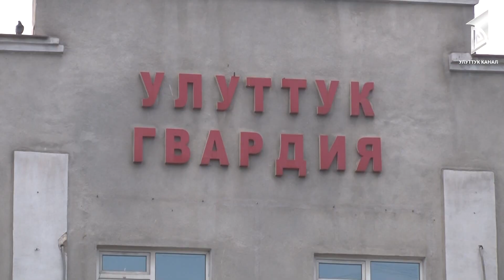Мекенге кызмат кылуу-эр жигиттин милдети! | Ийгилик башаты